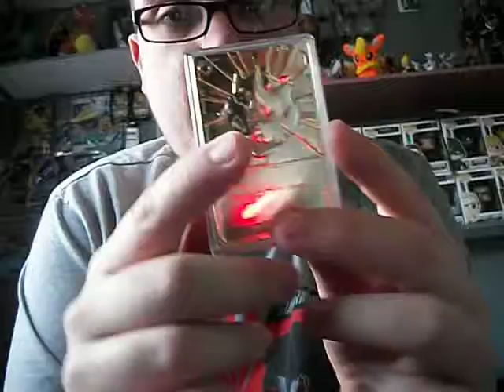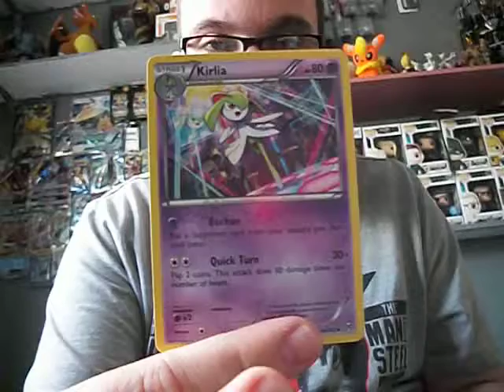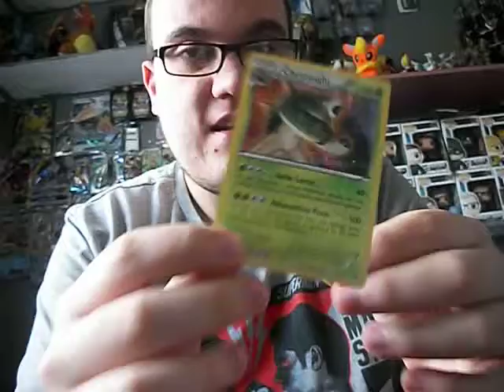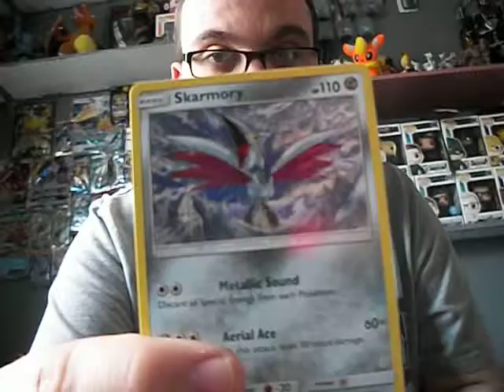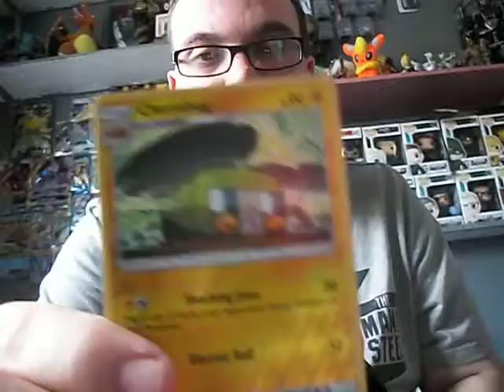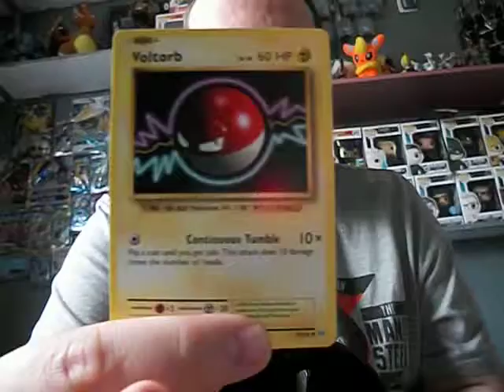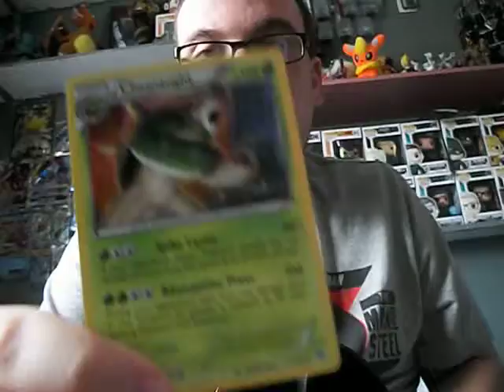Lunala GX tin + 2 gold pokemon